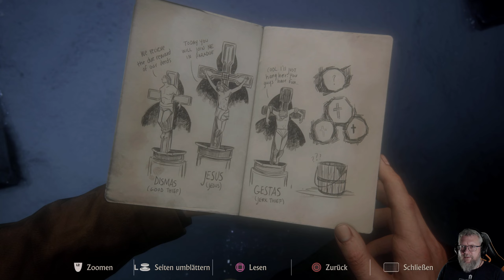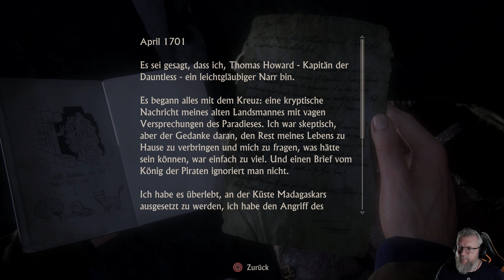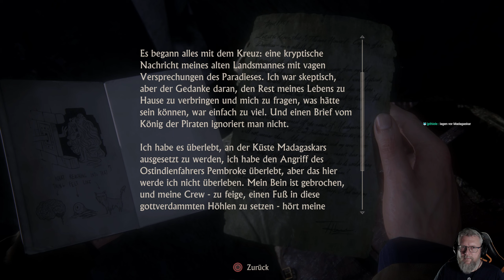08: Das Problem mit der Gier 🗺️ UNCHARTED 4: A THIEF'S END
08: Das Problem mit der Gier 🗺️ UNCHARTED 4: A THIEF'S END

► GOG: ...
► Microsoft: ...
► Steam: ...
► Origin: ...

DAS ABENTEUER GEHT WEITER ...

Einige Jahre nach dem letzten Abenteuer muss Nathan Drake, Schatzjäger im Ruhestand, in die Welt der Diebe zurückkehren. Das Schicksal ruft, als Drakes tot geglaubter Bruder Sam Hilfe braucht, sein Leben zu retten. Dafür bietet er Drake ein Abenteuer an, dem er nicht widerstehen kann. Drakes größtes Abenteuer bringt ihn an seine körperlichen Grenzen, stellt seine Entschlossenheit auf die Probe und ihn selbst vor die Entscheidung, wie viel er opfern würde, um diejenigen zu retten, die er liebt.

Auf der Jagd nach dem verschollenen Schatz von Kapitän Henry Avery suchen Sam und Drake nach Libertalia, dem Piraten-Paradies in den Wäldern von Madagaskar. Es folgt eine Reise rund um den Globus, auf Dschungelinseln, durch Städte und zu schneebedeckten Gipfeln.

● Ein weltumspannendes Abenteuer mit den größten und detailliertesten Umgebungen der UNCHARTED-Reihe.

● Eine persönlichere Geschichte für Nathan Drake, bei der das preisgekrönte Storytelling von Naughty Dog noch eine Schippe drauflegt.

● Fließende Kämpfe und Fortbewegung mithilfe des Enterhakens sorgen für noch dynamischere und packendere Action-Situationen.